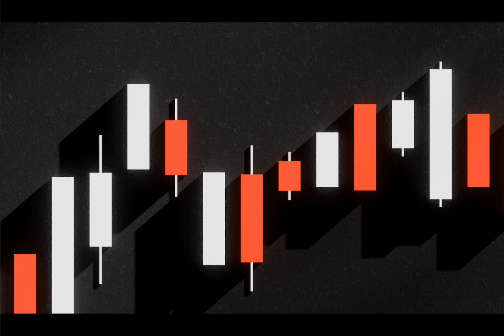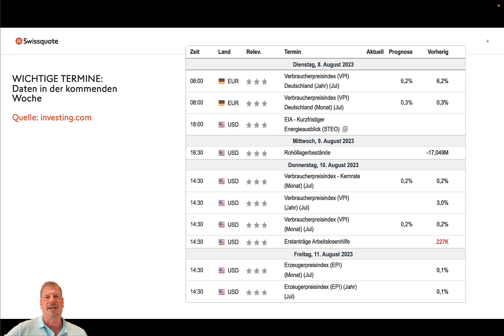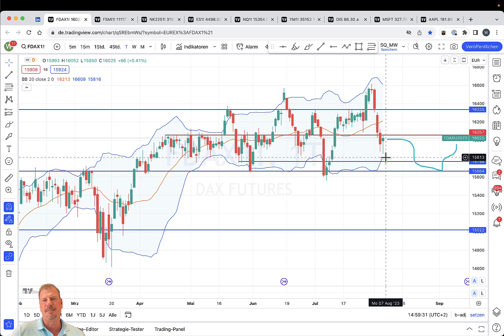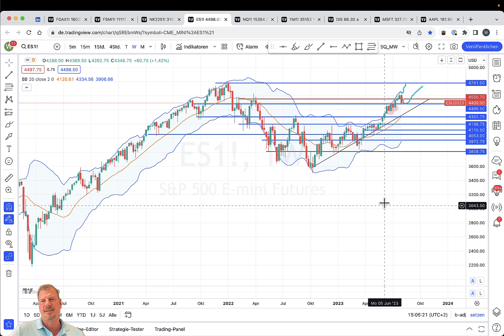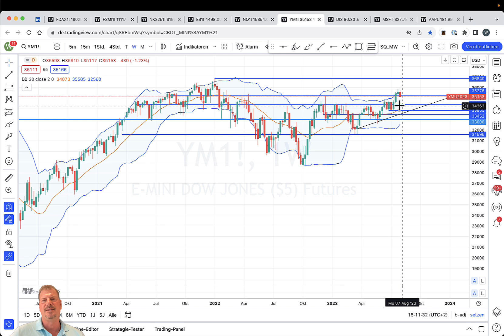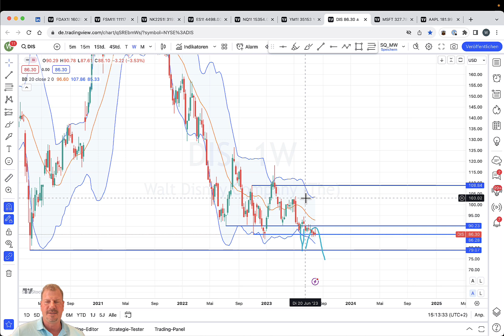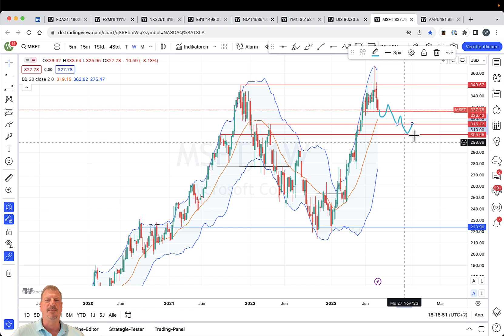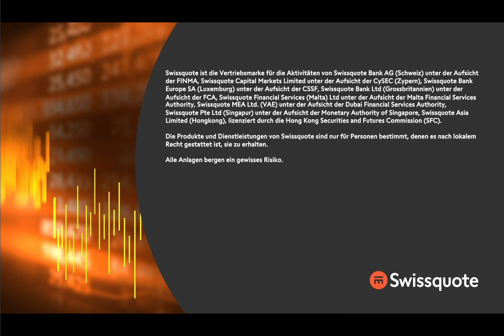Aus der Traum! Kommt jetzt die Umkehr? | Die Marktwoche | Swissquote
Eigentlich war es ein Selbstgänger – Allzeithochs in allen Märkten… Doch in der letzten Woche hat sich das Blatt dramatisch gewendet. Ob wir jetzt eine schwerwiegende Korrektur erleben, oder doch nur eine kurze Verschnaufpause, das analysiert Wieland Arlt, CFTe in dieser Ausgabe der Marktwoche mit Ihnen.

00:00 Begrüßung und Einleitung
01:40 Aktuelle Daten
05:16 DAX (Future)
09:12 SMI (Future)
12:24 Nikkei 225 (Future)
14:31 S&P500 (Future)
17:58 Nasdaq 100 (Future)
20:27 Dow Jones (Future)
22:15 Disney
24:41 Microsoft
26:29 Apple
30:34 Abschluss
31:20 Disclaimer